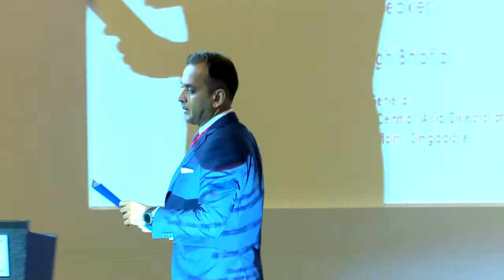ISAS 11th Annual International Conference - Part 3 (3 March 2017)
Panel I - "South Asia and the Emerging Trends in West Asia"

This panel focuses on the three pivotal states of West Asia, contiguous to South Asia. These are Iran, Afghanistan and Pakistan. Each speaker will be asked to discuss the growing importance of South Asia’s West Asia front; its intersection with global politics and the perception of China as a stabilising power.

Principal Speaker:

Amb Umej Singh Bhatia
Director-General
Middle East, North Africa & Central Asia Directorate
Ministry of Foreign Affairs, Singapore

Panelists:

Mr Shahid Javed Burki
Visiting Senior Research Fellow, ISAS; and
Former Finance Minister of Pakistan

Dr Faramarz Tamanna
Director, Center for Strategic Studies
Chancellor, Afghanistan Institute of Higher Education

Dr Ayesha Siddiqa
Research Associate, School of Oriental & African Studies

Chairperson:
Dr Iftekhar Chowdhury
Principal Research Fellow, ISAS; and
Former Foreign Minister of Bangladesh